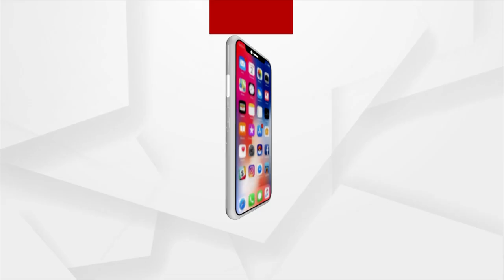Uttarakhand: Ramdev Baba's Triranga Rally at Haridwar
Ramdev Baba's Triranga Rally at Uttarakhand Haridwar.